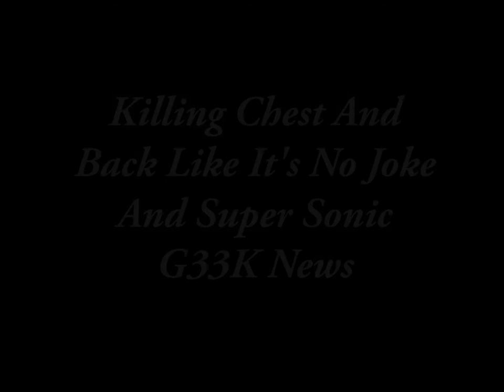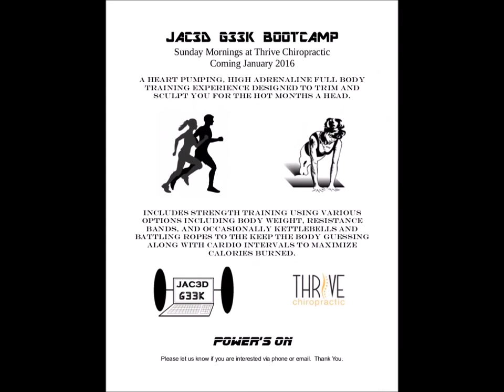Killing Chest And Back Like It's No Joke And Super Sonic G33K News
Trying some new things in this chest and back session while providing some g33ky insights of current events.

Yes we are old and Sonic is 25 years old.

Work Out Description:

Barbell Flat Bench Press
Earthquake Bar Flat Bench Press
Alternating Dumbbell Flat Bench Press
My Version of the RIPT 90 Deadlift Killer aka JAC3D Deadz Setz 3X
-Conventional Resistance Band Deadlifts 12 – 16 Reps
-Single Leg Resistance Band Deadlifts 12 reps each leg
-Romanian / Stiff Leg Resistance Band Deadlifts 12 – 16 Reps
-Sumo Resistance Band Deadlifts 12 – 16 Reps
Resistance Band Sumo Deadlifts with Heavier Resistance
Pull-Ups with Alternating Grips
Barbell Bent-Over Rows – Alternating Grips
Barbell Incline Bench Press
Resistance Band Decline Chest Press
Resistance Band Lat Pull-Downs with Handles
Resistance Band Reverse Grip to Pronanted Grip Incline Chest Press
Resistance Band Back Rows – 3 Sets Dual Arm / 3 Sets Single Arm
Resistance Band Ab Crunches
30 Minutes of Elliptical (Not Recorded)

XBox Live: CulinaryTiger09

Fitness Quiz Bowl 2014 (Runs on Windows, Mac OS X, and Linux with the Java JRE):